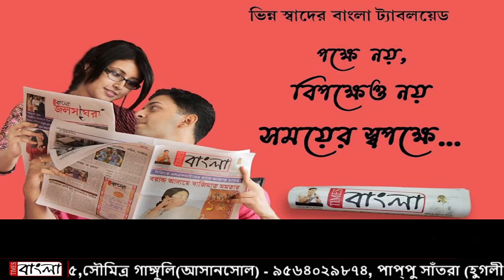বৈদেশিক মুদ্রার রিজার্ভ থেকে শ্রীলঙ্কাকে কুড়ি কোটি ডলার দেওয়ার আশ্বাস দিয়েছে বাংলাদেশ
কেন্দ্রীয় ব্যাংকের বৈদেশিক মুদ্রার রিজার্ভ থেকে শ্রীলঙ্কাকে কুড়ি কোটি ডলার দেওয়ার আশ্বাস দিয়েছে বাংলাদেশ